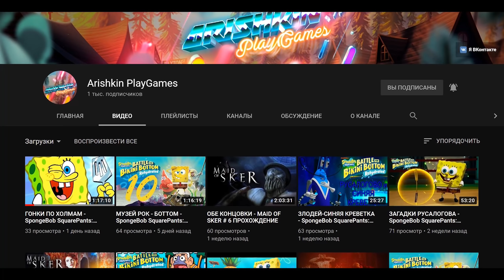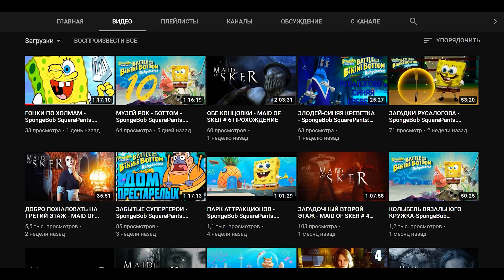ЭВОЛЮЦИЯ ЧЕРВЯ ЧТОБЫ ЖРАТЬ И РАСТИ! ▶ Insatia | Несыть Прохождение | Обзор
Игра Insatia | Несыть обзор, прохождение, на русском. Эволюция червя.